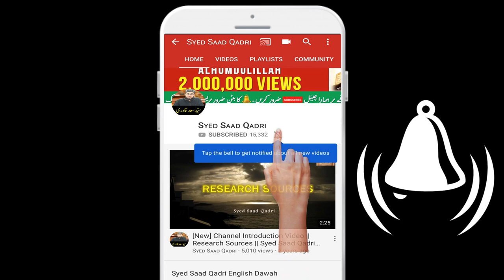Rooh ka Muqam e Intiha